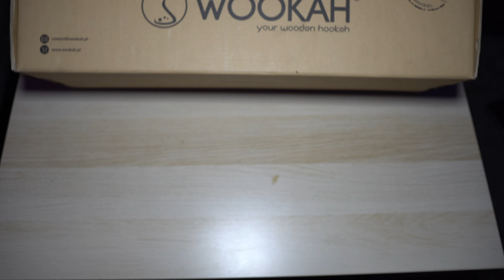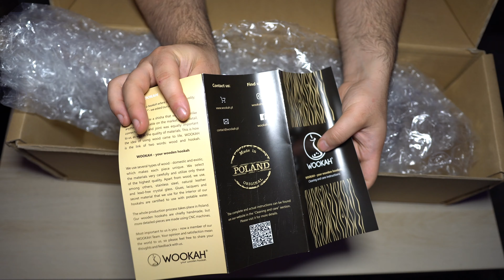Wookah Grom - 444€ Shisha | DNO Shisha 💨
Servus Freunde ✌️
Heute stelle ich euch die Wookah in der Grom Variante vor und wie immer rauchen wir gemeinsam einen saftigen Kopf 🤤😍

HINWEIS: Alles was hier vorgestellt wird spiegelt lediglich meine eigenen subjektive Meinung wider und dient nicht der Gewinnerzielung oder einer Werbemaßnahme.